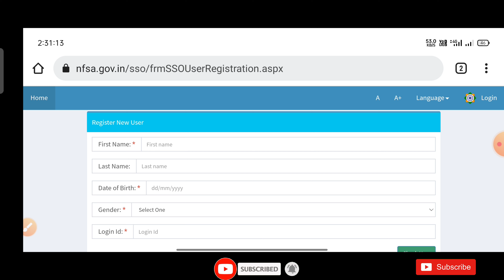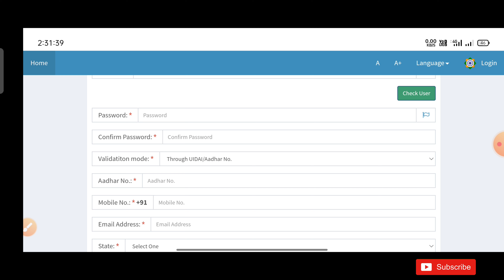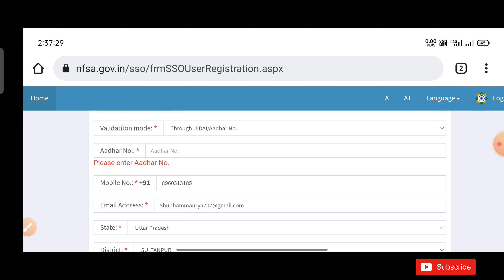Ration card new portal | Ration card online apply 2022 |Ration registration new process 2022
Ration card new portal | Ration card online apply 2022 | Ration card new update 2022 | NFSA Portal

Ration card new portal launch ho gya hai, NFSA national food security portal. is portal se online new ration card ke liye apply kar sakte hai aur apne ration card ki details bhi dekh sakte hai. nfsa portal se sabhi states ke ration card ke liye apply kar sakte hai
Ration card ek important document hai jisse economically weaker government ki ration vitran scheme ka labh le sakte hai. ration card se sirf ration hi nahi le sakte balki ye id address proof me bhi kaam aata hai. NFSA new portal launch ho gya hai jisse new ration card ke liye online apply kar sakte hai
Ration card new portal | Ration card online apply | Ration card registration new process 2022, This video is about Ration card new portal With regard to two ration cards, the government has come up with a new model in which you can register yourself, there will be no need to go to any CSC center or public service center, this portal will be valid all over India because One Nation One Ration Card The scheme has been implemented all over India, now all the states have been implemented under the One Nation One Ration Card scheme, where you will be able to make a ration card from this portal, in this video I have told you how to make a ration card. Complete process explainedRation card online apply, Ration card registration new process 2022